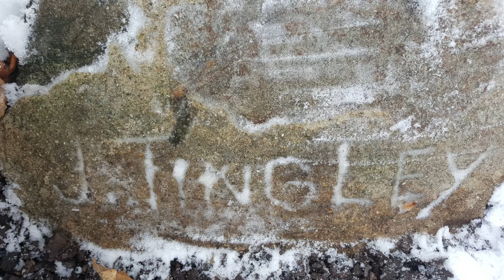Mabel Riffle Seance Teaching 2-10-90 Recorded by John Lilek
Doctor Taylor teaches reverence and trumpet reverberation.
James  Tingley Medium
Courtesy of Greta Lilek 2020